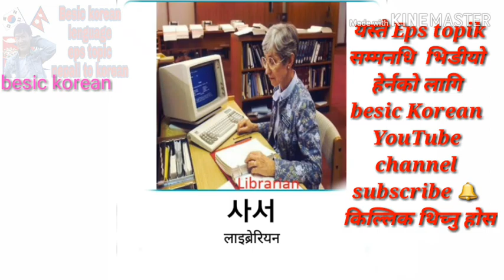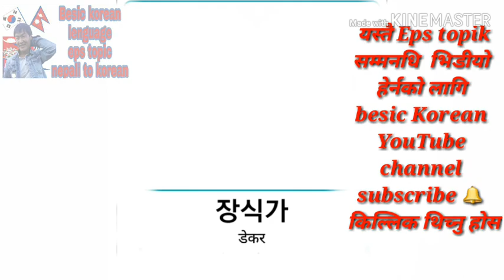Eps Exm मा आउन सक्ने पेषा सम्मधि meaning Basic korean part - 5||All Tech Nepal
Eps Exm मा आउनू पेषा सम्मधि meaning

सम्पूर्ण साथि हरू लाई basic korean YouTube च्यानल मा स्वागत छ besic korean YouTube च्यानल लाई subscribe गरेर 🔔 थिच्नु होल र दैनिक eps सम्मन्धी विभिन्न पाट सगै meaning हरु पर्नु सक्नु हुन्छ